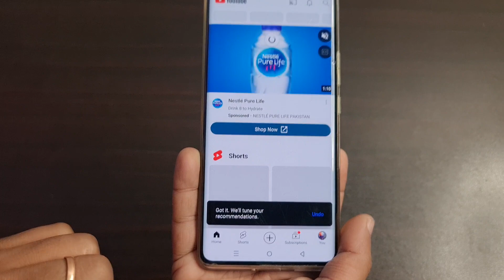How to Disable YouTube Shorts Suggestions on Mobile (2024)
Suggestions on Mobile (2024)